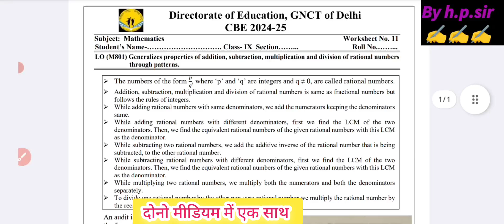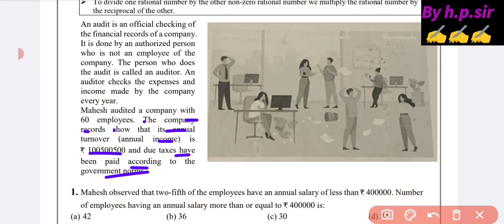Class 9 Maths Worksheet 11 Solution 2024-25 / CBE worksheet 2024-25 / Maths Worksheet 11 Class 9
Class 9 Maths Worksheet 11 Solution 2024-25 / CBE 2024-25 / Week 8 Maths Worksheet 8 Class 9
Class 9 maths Worksheet 8 Solution 2024-25 / CBE 2024-25 / Week 11

automobileclass9missionmathem atics
class9missionmaths19/09/2024
Class 9 Worksheet 2024-25 All Subjects /CBE 2024-25 /Science worksheet 2024-25 class 9/Maths Workseet 2024-25 Class 9/English Worksheet 2024 Class9
Mental maths 2024-25 solution class 9/निर्देशांक ज्यामिति /coordinate geometry/class 9 mental maths 2024-25/mental maths chapter 3 class 9th solution